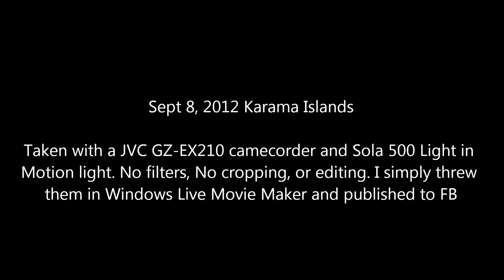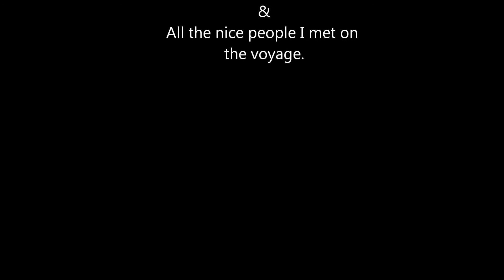Karama Islands Diving with ReefEncounters Int.